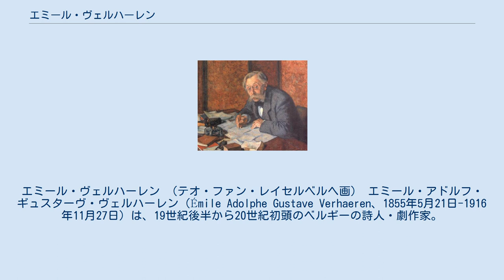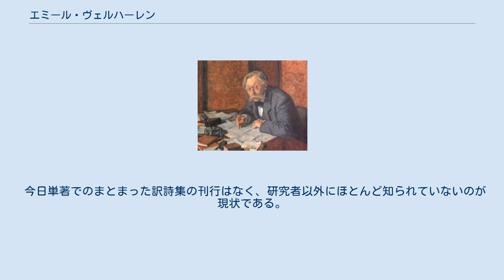エミール・ヴェルハーレン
エミール・ヴェルハーレン （テオ・ファン・レイセルベルヘ画） エミール・アドルフ・ギュスターヴ・ヴェルハーレン（Émile Adolphe Gustave Verhaeren、1855年5月21日-1916年11月27日）は、19世紀後半から20世紀初頭のベルギーの詩人・劇作家。
フランス詩壇で活躍し、ポール・ヴェルレーヌ、アルチュール・ランボーらとともに象徴派の一翼を担った。
 当初自然主義によっていたが、やがて独自の境地に達し、人間讃美を主題とした新領域を開拓した。
 1855年3月21日、ベルギー北部、アントウェルペン州のシント・アマンスに生まれる。
家はフランス語を話す中流家庭であったが、ヴェルハーレンはフラマン語（オランダ語）をしゃべっていたという。
フラマン語はアントウェルペン州を含むフランデレン地域では広く用いられており、今日のベルギーではフランス語と並ぶ公用語の地位を獲得しているが、当時のベルギーはフランス語偏重で、フラマン語は学校では教育していなかった。
 11歳の時にヘントの全寮制修道学校に入学し、フランス語を習得。
のちにフランス語で詩を書く基礎を作る。
 卒業後、ルーヴェン大学（現在のルーヴェン・カトリック大学及びルーヴァン・カトリック大学）へ進学し、法学を修める。
この時学生新聞で活躍したのが彼の文筆活動の始まりであった。
 これがきっかけとなって芸術活動に傾倒するようになり、やがて同じ志を持つ学生たちとともに急進的な芸術雑誌『若きベルギー』の同人となった。
 法学で博士号を得た後、ヴェルハーレンは1881年から3年間訓練生となった。
この時、急進的な詩人や画家などと交流を深めるようになる。
 当時ベルギーの芸術界では、改革派の芸術家たちが作った芸術同人「二十人会」の活動が震撼をもたらしていた。
世間が賛否両論に分かれる中、ヴェルハーレンは積極的に彼らの活動に賛同し、『若きベルギー』誌や二十人会の機関誌『現代芸術』誌で彼らを評価する記事を書き、注目を集めた。
 この時期から彼自身も詩を書くようになり、1883年には処女詩集『フランドル景物詩』を発表した。
自然主義に基づいたこの詩集は時折挑発的とも思える内容を持ち、一部論争を招いたものの、詩壇へのデビューには充分な内容であった。
 しかしこの直後よりヴェルハーレンは体調がすぐれず、1886年の第2詩集『修道士たち』で成功がみられなかったこともあり、一時詩人としての活動が危惧されたが、ほどなく立ち直っている。
 この時期に出された代表的な詩集として『夜』『崩壊』（1888年）・『黒い炬火』（1890年）の「黒の三部作」がある。
この「黒の三部作」では退廃的な方向性を確実なものとしており、後の象徴派詩人としての活躍の一端を垣間見させるものとなっている。
 1891年8月、同じく芸術家であったマルト・マサンと結婚。
この年に出された『わが途上に現れしもの』は結婚記念詩集と呼ぶべき内容の詩集であった。
 1898年にはフランスへ移り、パリ郊外、16区のサン＝クルーへ転居。
フランスへ転居後の彼の創作活動は旺盛で、詩集のほか劇作にも手を出し、戯曲『夜明け』をものした。
 この結婚と渡仏の前後、ヴェルハーレンは『幻覚にとらわれた田園』（1893年）・『幻想の村々』『触手ある都市』（1895年）の「社会主義三部作」と呼ばれる三部作をものした（ただし彼自身は社会主義者ではなかった）。
 これらの詩集においてヴェルハーレンは「都市」と「農村」を対峙させ、「農村」の血肉を食らって生きる「都市」とそれによって荒廃する「農村」をおどろおどろしく描き出し、自然主義から脱して独自の境地を切り開いた。
これによってヴェルハーレンの詩は、象徴派が勢力を持っていた当時のフランス詩壇で名声を得ることとなる。
 このように人間社会への絶望を書く一方で、ヴェルハーレンは人間の創造力・生命力を讃美して強い期待を寄せ、『生活の相貌』（1899年）・『騒擾の力』（1902年）・『無量の壮麗』（1906年）・『至上律』（1910年）などの詩集では個人の矮小な世界観を超越した汎ヨーロッパ的な視点からの人間讃美を行っている。
また妻マルトとの愛の時間を詠った『明るい時』（1896年）・『午後の時』（1905年）・『夕べの時』（1911年）も、先のものと視点は異な...